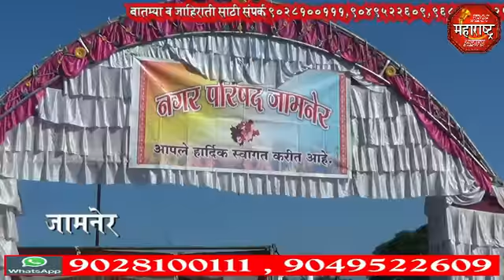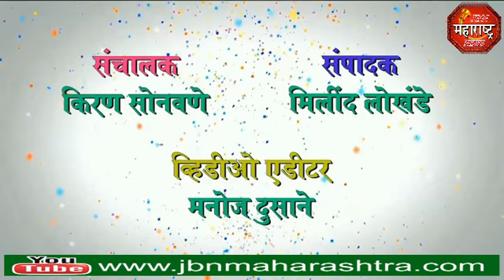jbn maharashtra news jalgaon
बकरी ईद